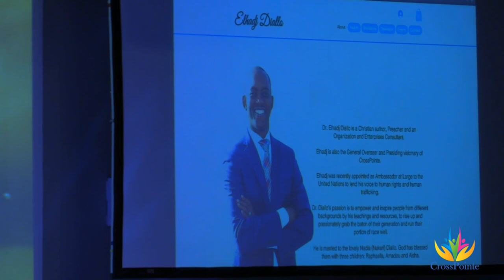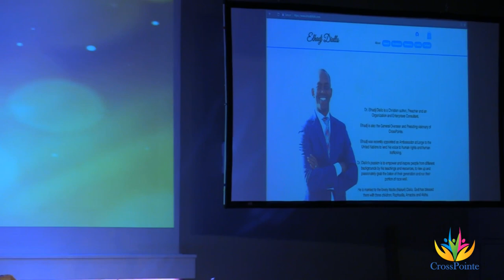Pastor JB Rutayomba - God Has The Final Say